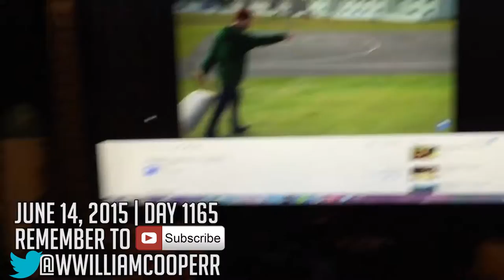MAD SCHNAUZER! (6.14.15 - Day 12 (1165)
william (: